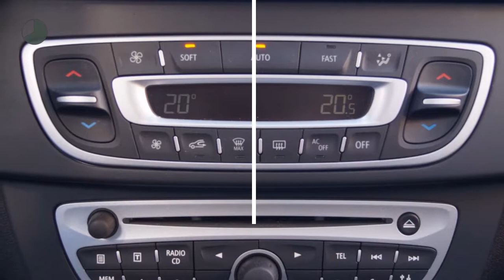Renault Mégane 1.6 16v Parisienne (NAV./Climate/Cruise/PDC/17''LMV)